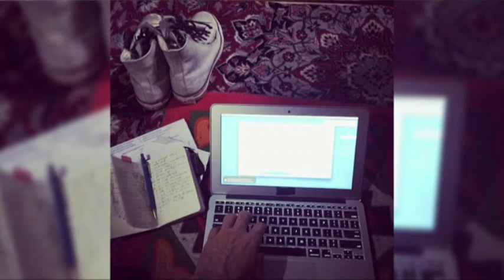'Professor Dumpster' Teaches Sustainability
A Huston-Tillotson University professor is living in a dumpster for a year to teach students about sustainable living. Jeff Wilson, aka 'Professor Dumpster' lives in a space he says is 1% the size of the average American home. (May 12)